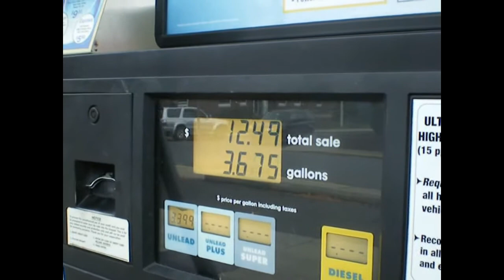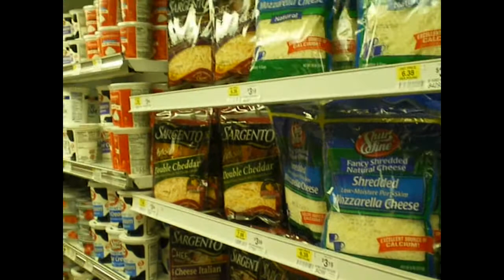V1014 - Yet Another Shopping Day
Cruised around today to the markets ... again.